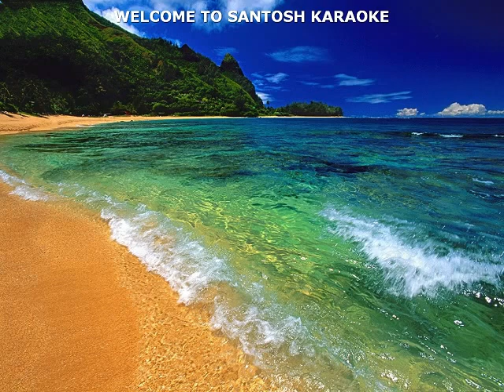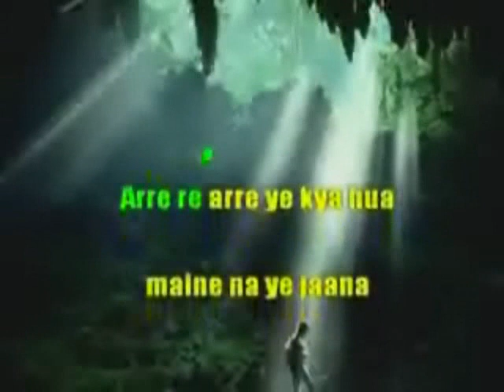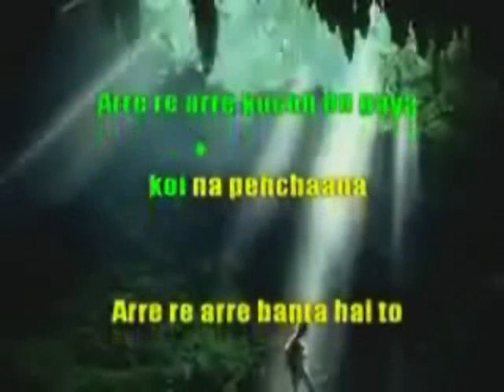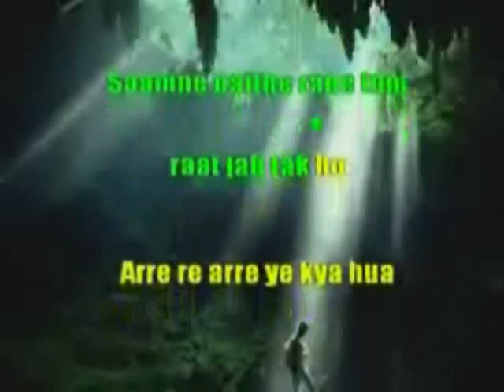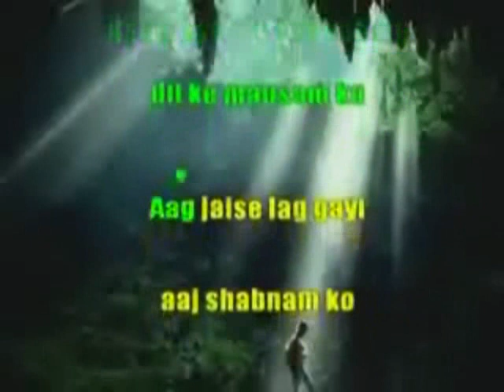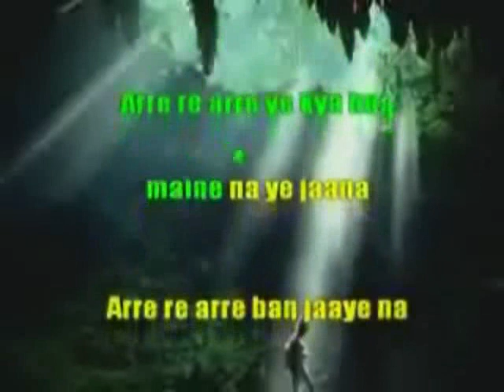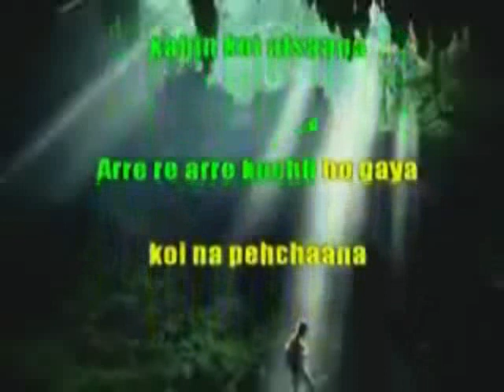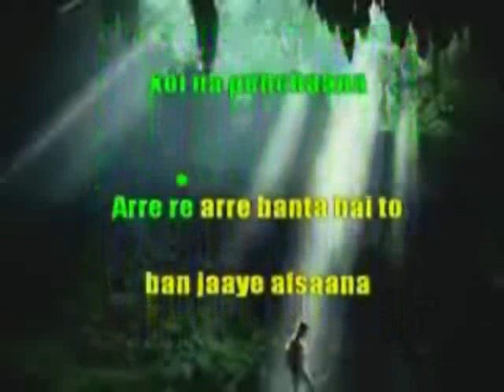101Aare re aare ye -Dil to pagal hai-Udit Narayan and Lata Mangeshkar karaoke